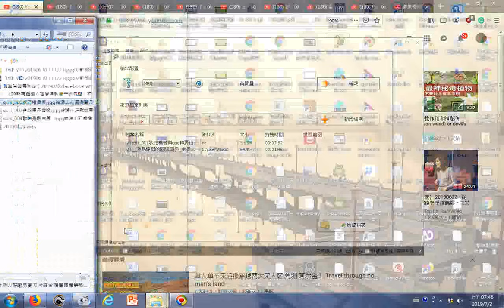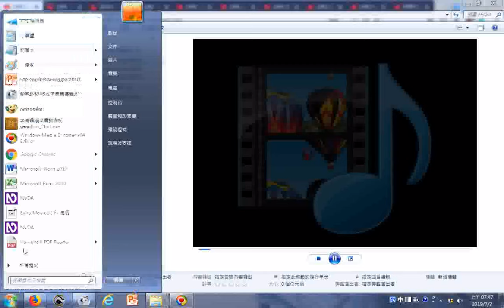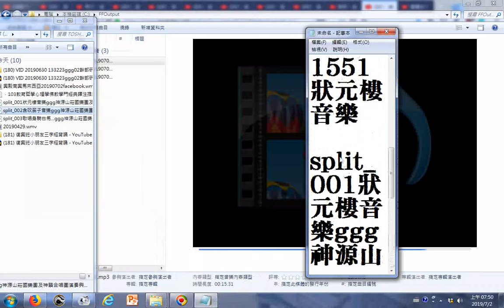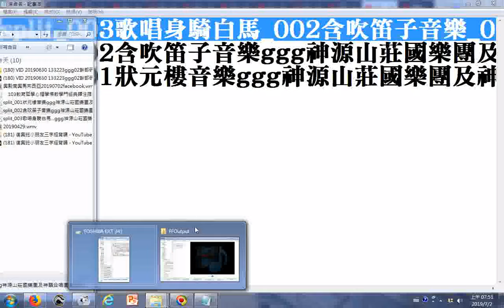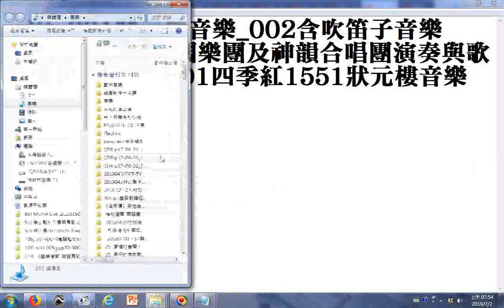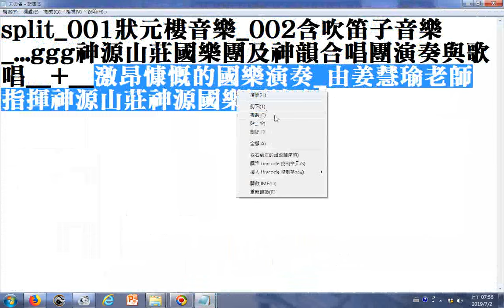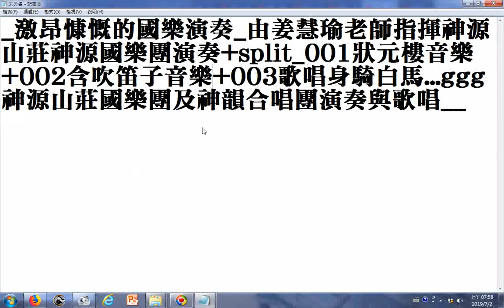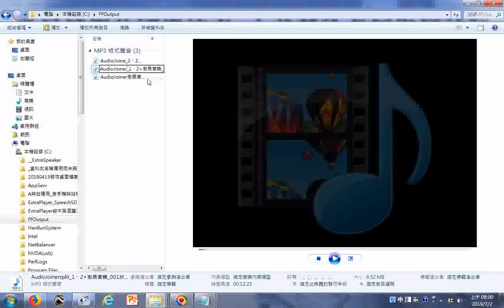20190703利用格式工廠程式組合音樂與歌唱的操作實況螢幕錄影